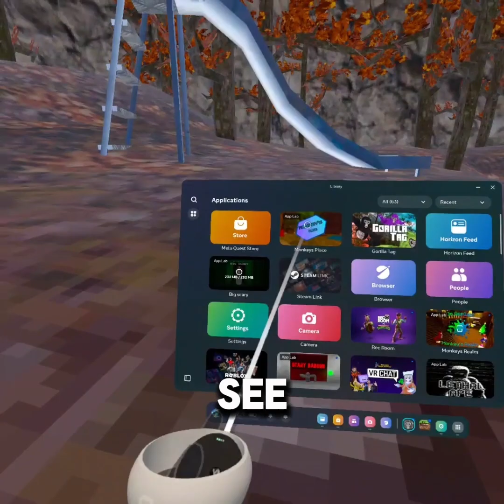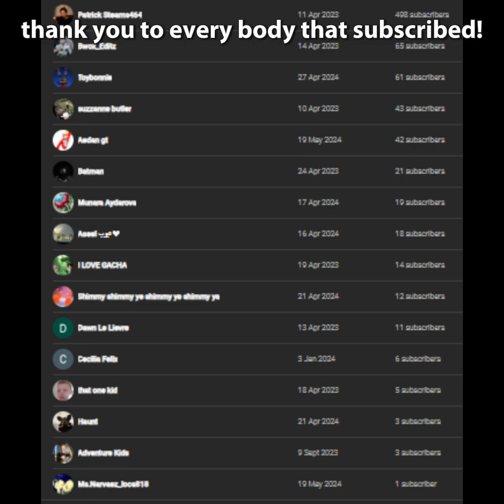Getting to the gas station in big scary!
Please Join!
That is so crazy to so thank you👑
80 NEXT!?